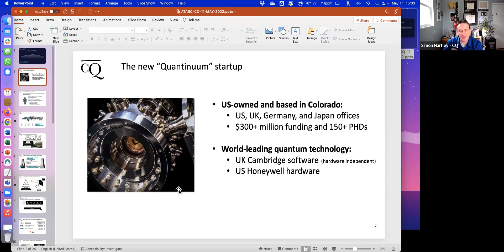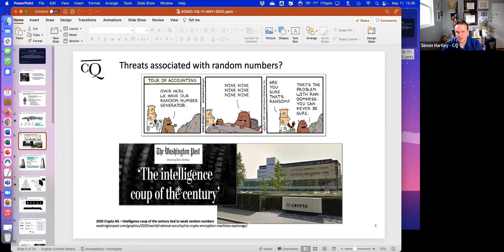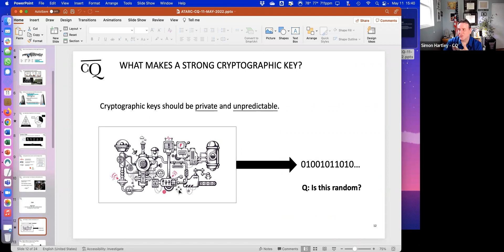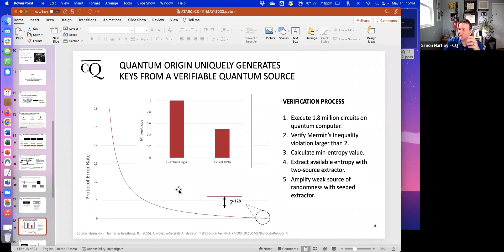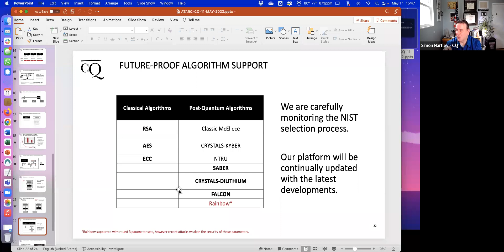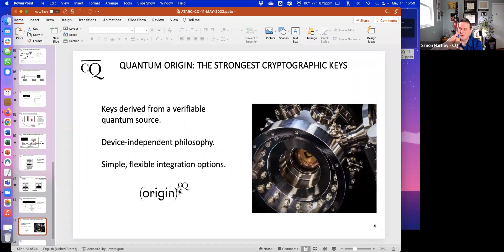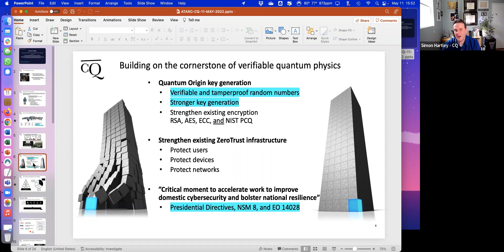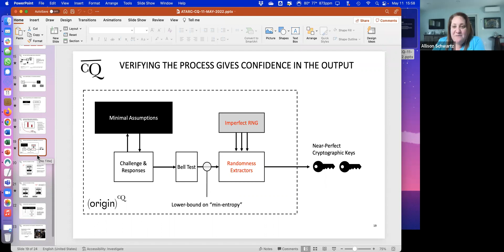ATARC - Quantum Working Group Speaker Series: Simon Hartley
Science led and enterprise driven, Quantum unites Cambridge Quantum’s best-in-class software with Honeywell Quantum Solutions’ high-performing trapped-ion hardware, scaling quantum computing and developing applications today to solve the world’s most pressing challenges.